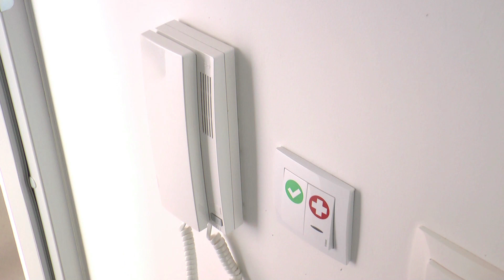NOWE MIESZKANIA SOCJALNE CZEKAJĄ NA LOKATORÓW